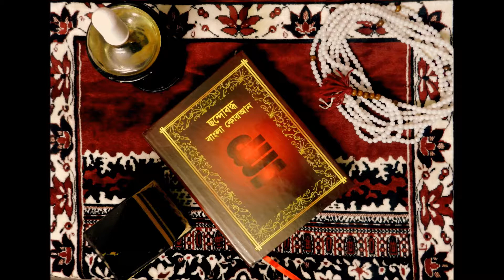057 Surah Hadid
পবিত্র কোরআনের ছন্দোবদ্ধ বাংলা অনুবাদ
অনুবাদকঃ পান্না চৌধুরী
প্রথম প্রকাশঃ  ফেব্রুয়ারী ২০০৬

Hypermetric lyrical Bangla Quran
Translated by : Panna Chowdhury